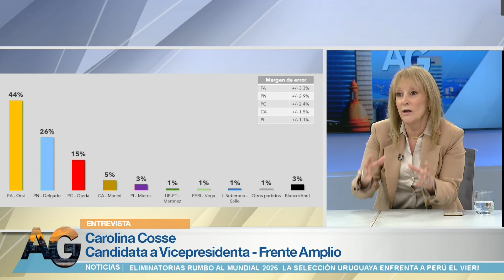Entrevista –Presentación de medidas del FA /Carolina Cosse, candidata a la vicepresidencia por el FA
La fórmula presidencial del FA presentó 48 medidas para implementar en un eventual gobierno de coalición de izquierda. Para conocer más detalles y hablar de la campaña, recibimos a la candidata a vicepresidenta, Carolina Cosse. ¡Mirá la nota completa!